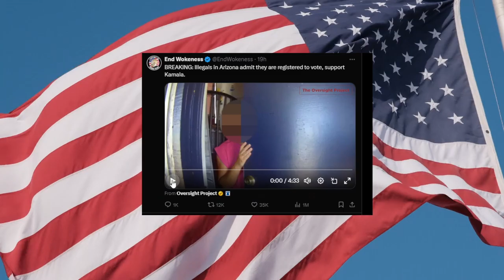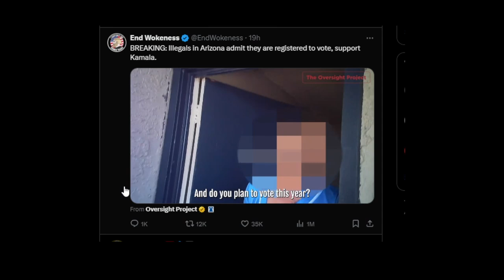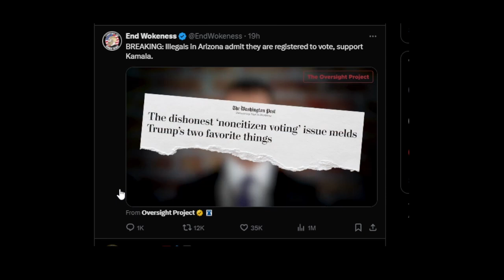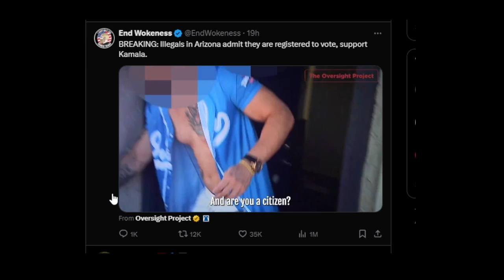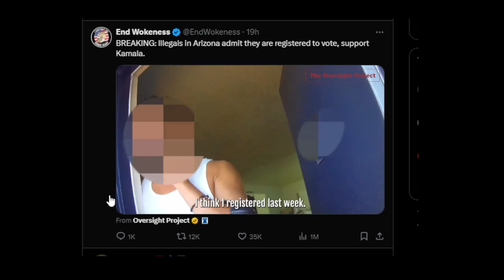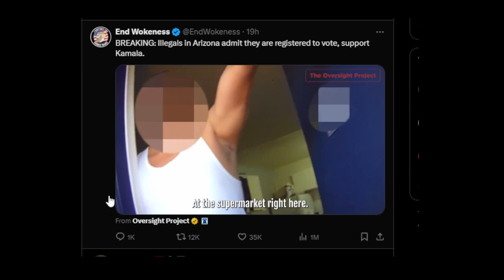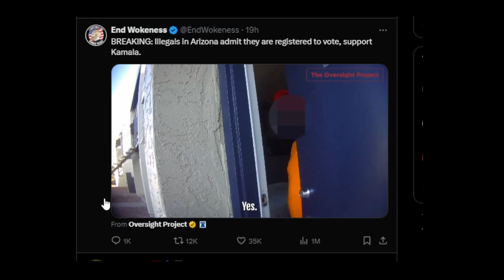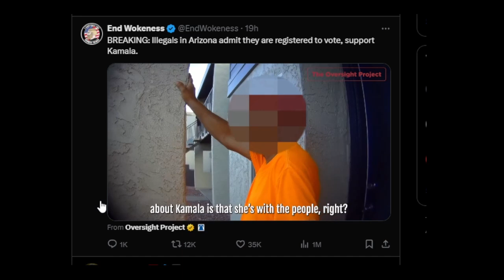Bitcoin Bull Run Imminent? Kamala Harris Prepares For Election 2024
Bitcoin is soaring as Kamala Harris prepares for the 2024 election. Time to buy Bitcoin?